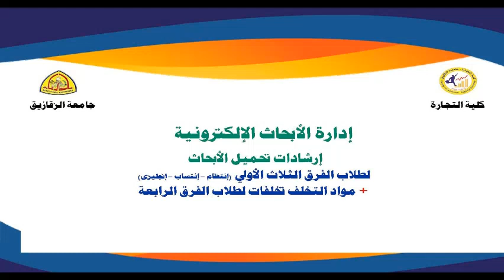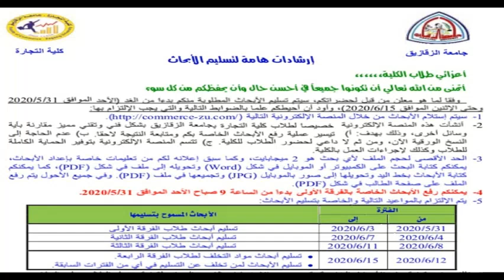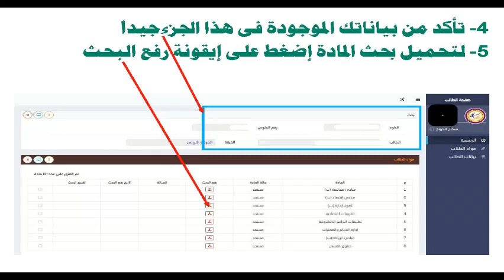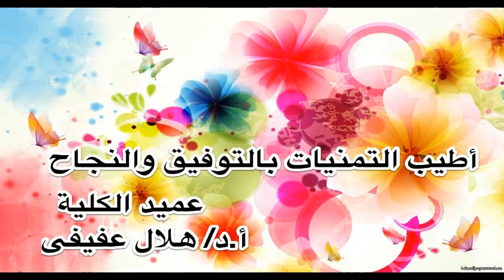إرشادات هامة لتسليم ورفع الأبحاث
كلية التجارة - جامعة الزقازيق - إدارة الأبحاث الإلكترونية